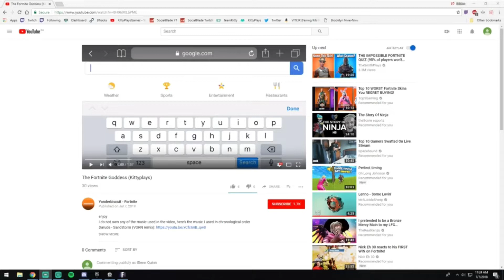KittyPlays reacts to my montage “The Fortnite Goddess”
thank you so much for reacting